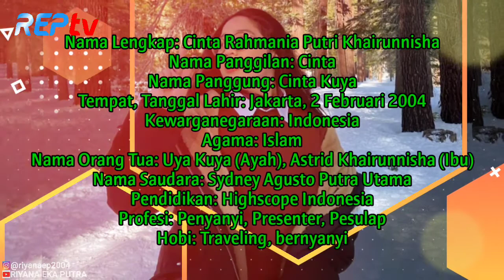TERBARU! BIODATA & PROFIL CINTA KUYA, LENGKAP UMUR & AGAMA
Source:

1⃣(Foto)
Foto dari Instagram Resmi Cinta: